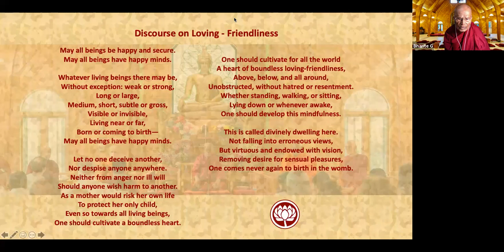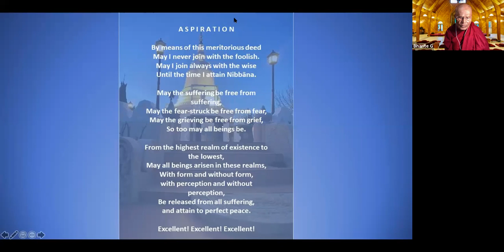2021.11.14 - Bhante G Weekly Guided Meditation + Q&A Session